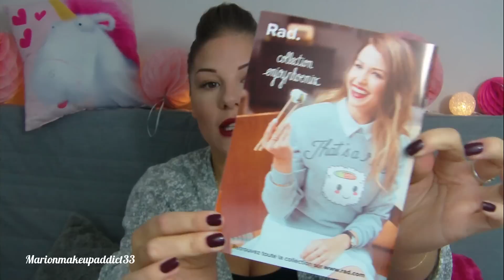UNBOXING GLOSSYBOX | " Rose Carpet " ( Novembre)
🌼 S N A P C H A T : Marion_mkp33

📌 PRODUITS ET SITES MENTIONNÉS :
( Les produits portant la mention (*) m'ont été envoyés gratuitement )

( Cette box m'a été envoyée gratuitement )

🎀 Codes promo et parrainages :

- BEAUTÉ PRIVÉE : (jusqu'à -80% sur des tas de marques de produits de beauté )
- SHOWROOM PRIVE : (Ventes privés beautés mode and Co a des prix très intéressants )

CE QUE JE PORTE
💄 MAKEUP :
- Yeux :
- Lèvres : Golden Rose matte n°30

💍ACCESSOIRES :

- Boucles d'oreilles :
- Bracelet :
- Bague :
- Collier : H&M
- Montre :

MARION 💙